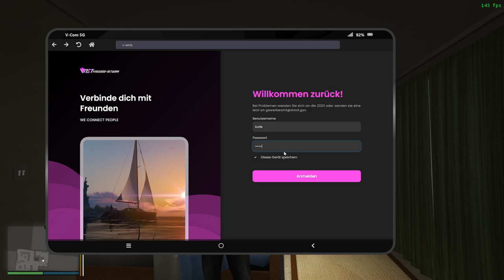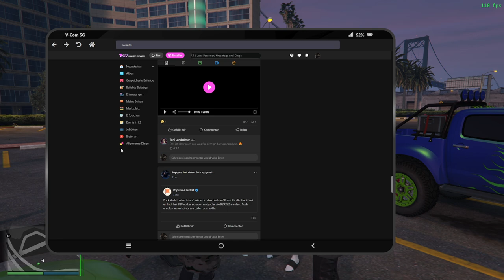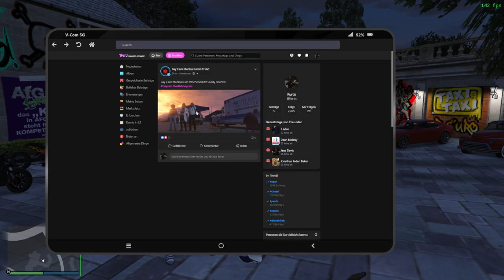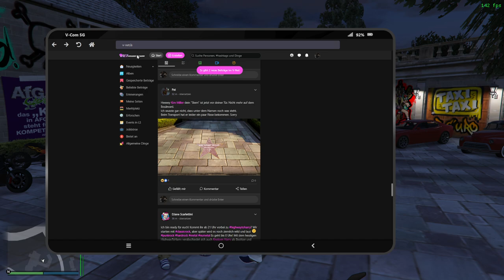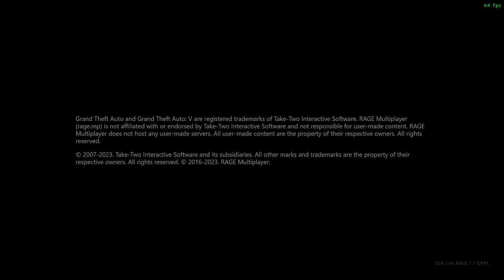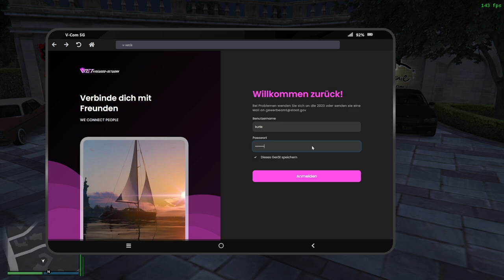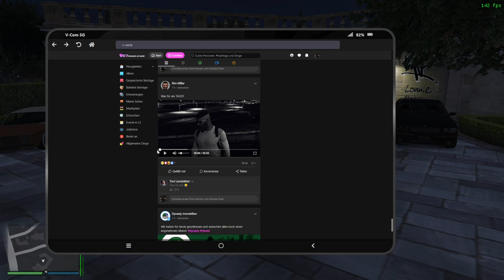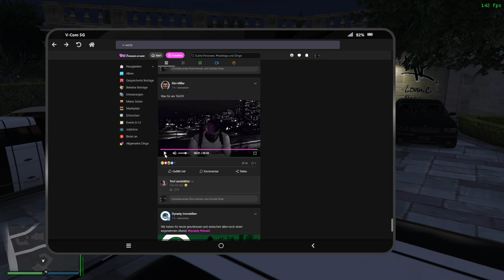#0064 | 🙈 Kurtis Kush - 🎭 [Sektor RP]